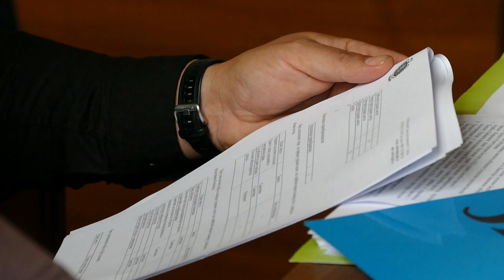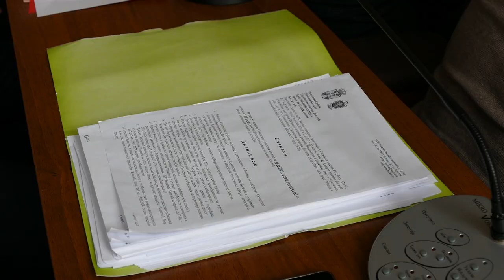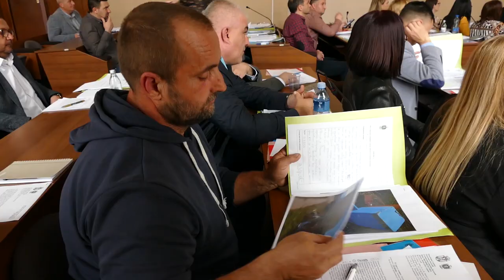2.редовна седница СО Богатић-март 2024.-видео репортажа